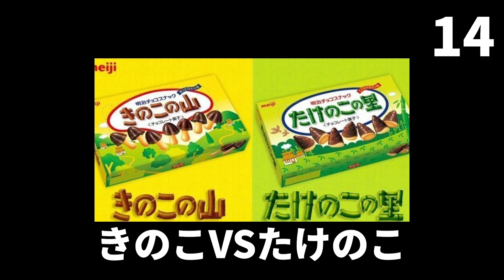吉田沙保里面白エピソード５０選【女子アスリート】【レスリング】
当チャンネルでは女子アスリート面白エピソード５０選をご紹介します！
今話題のアスリートから引退したアスリートまで
1人に焦点を当ててじっくりご紹介します！

今回はレスリングで人気の吉田沙保里選手のおもしろエピソード５０選をご紹介します！

あの選手のエピソードが見てみたいなどありましたら